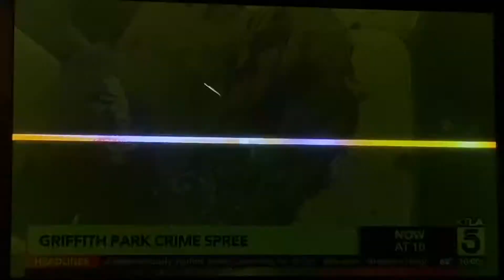KTLA 5 News at 10pm open August 23, 2022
Taken after “Devils” on Tuesday, August 23, 2022 on KTLA 5 Los Angeles, California.